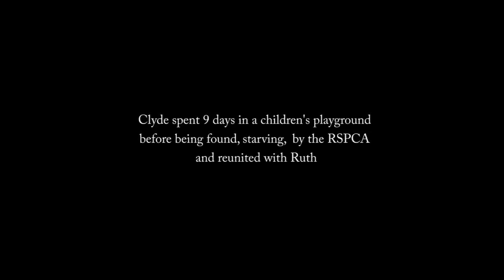'Clyde' - The Mockumentary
A camera crew was granted access into the suburban life of a  European Burmese living in inner-city Melbourne. Follow Clyde as he shares his opinions on living in an owner-pet relationship, dogs being second class citizens and the time-old pursuit for independence.

Jaz Goodrich - Writer, Director, Producer, Editor, Camera/Sound Operator, Costume/Set Design
Callum Foulkes - Actor/Improvisation Expert

Courtesy of Badpoor Productions